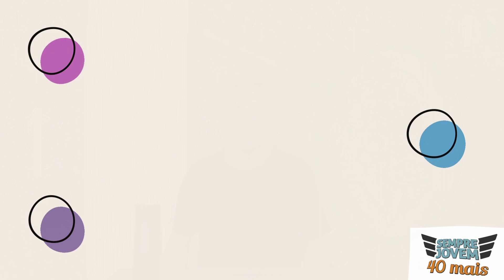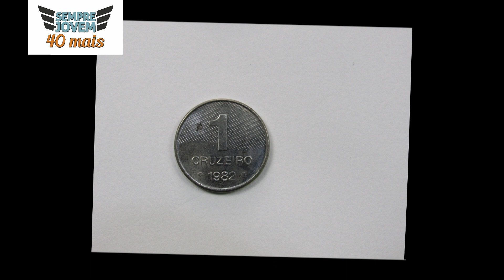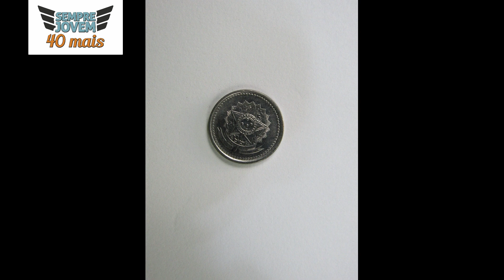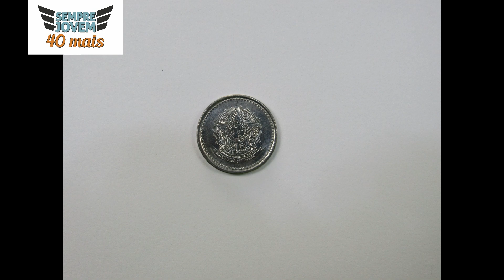MOEDAS ANTIGAS TEM VALOR? | COMO ERAM AS MOEDAS NOS ANOS 80?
Vocês se lembram de como era as moedas nos anos 80?

Vou mostrar algumas das muitas que tenho aqui guardada.

Vamos relembrar!!!